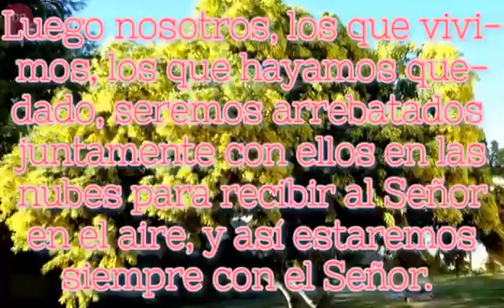1 Tesalonisences Capítulo 3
# Rpsp Reavivados por su palabra lee la Biblia todos los días y medita en la palabra del Señor.